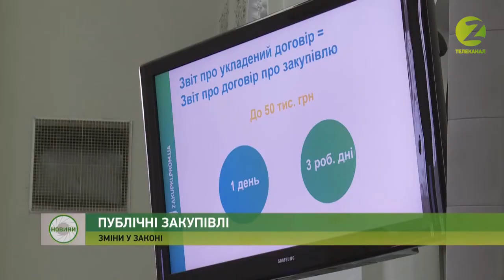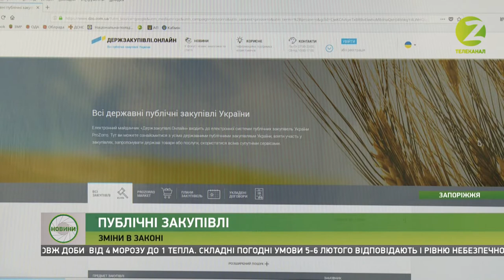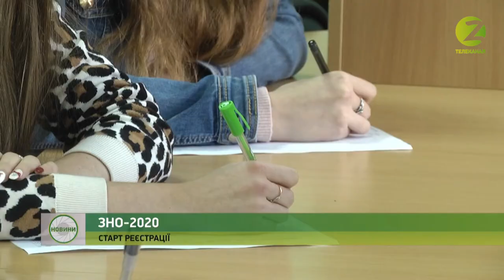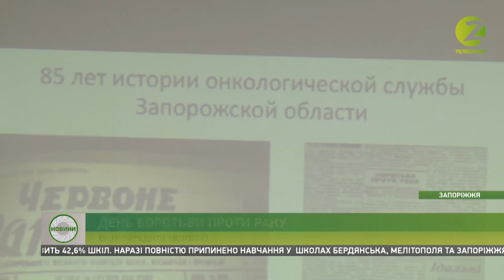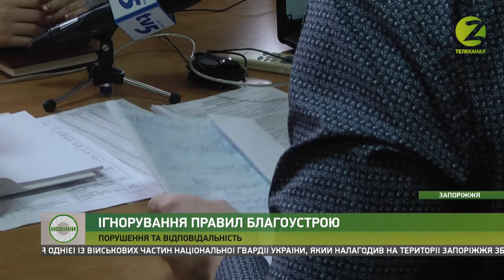Новини Z - 04.02.2020